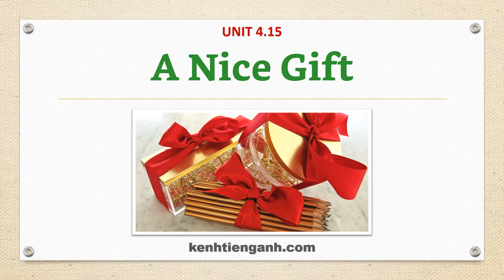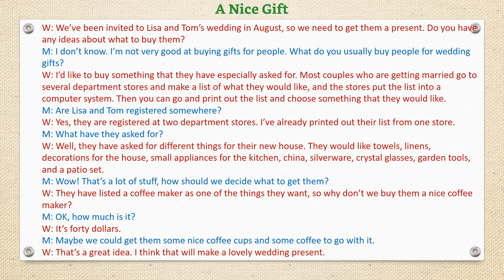[Unit 4.15] A Nice Gift - Listening English Through Dictation